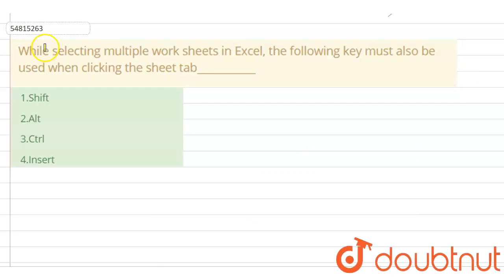While selecting multiple work sheets in Excel, the following key must also be used when clicking...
While selecting multiple work sheets in Excel, the following key must also be used when clicking the sheet tab___________
Class: 14
Subject: GENERAL KNOWLEDGE
Chapter: COMPUTER KNOWLEDGE
Board:GOVT

👉 Have Any Query? Ask Us.